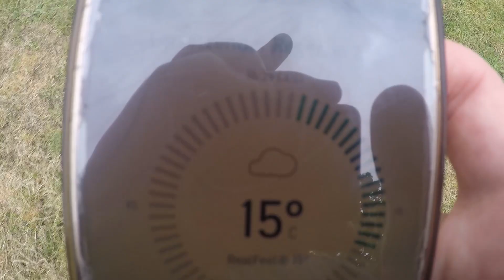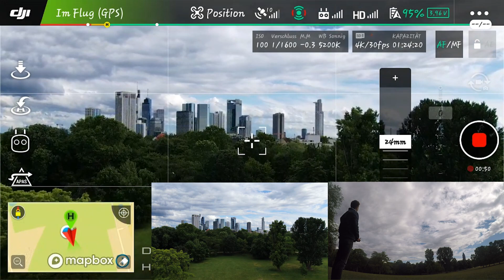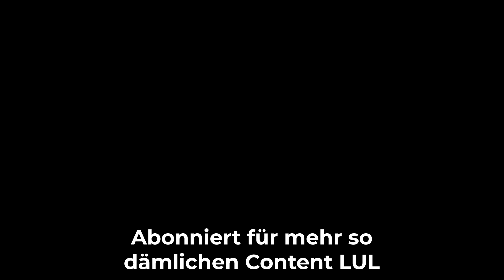Drohne verliert VERBINDUNG über DEMO in Frankfurt ?!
Denkt immer daran, nicht nur Sachen zu posten und zu unterstützen.
Sondern auch umzusetzen...

Wenn euch das Video gefallen hat würde ich mich wie immer über einen Kommentar und ein Like auf diesem Video freuen.

Cheers

Drohne verliert VERBINDUNG über Frankfurt ?!